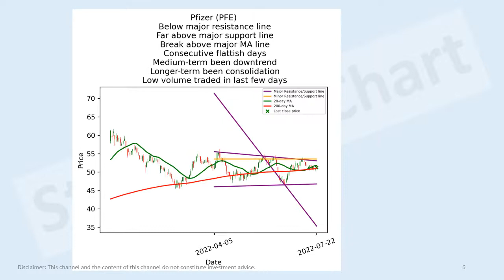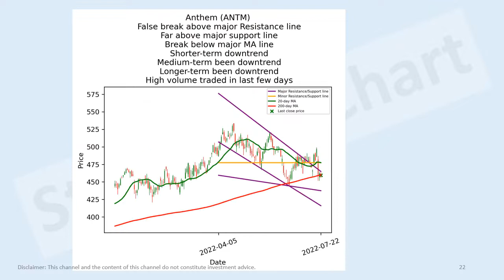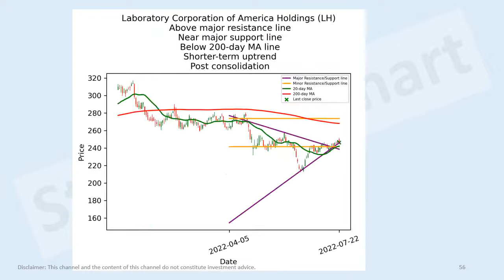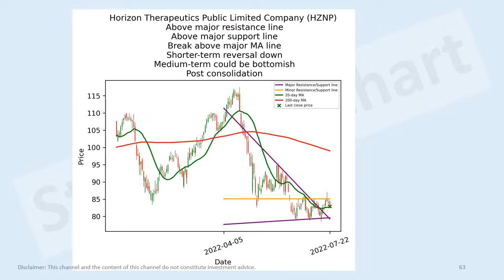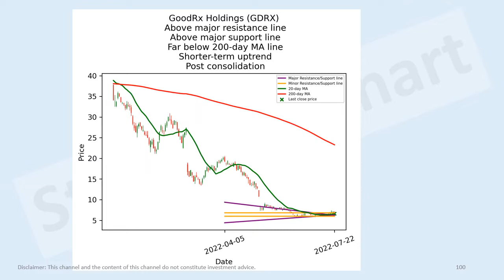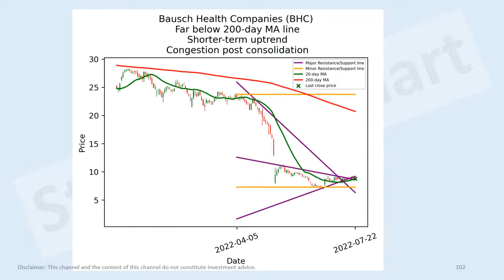US health care stocks short-term technical analysis 22 Jul 2022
Pfizer (PFE)
AbbVie (ABBV)
Danaher Corporation (DHR-PA)
Sanofi (SNY)
Amgen (AMGN)
GlaxoSmithKline plc (GSK)
Anthem (ANTM)
Intuitive Surgical (ISRG)
Stryker Corporation (SYK)
Zoetis (ZTS)
Gilead Sciences (GILD)
Cigna Corporation (CI)
Becton, Dickinson and Company (BDX)
HCA Healthcare (HCA)
Edwards Lifesciences Corporation (EW)
Regeneron Pharmaceuticals (REGN)
Moderna (MRNA)
Boston Scientific Corporation (BSX)
Vertex Pharmaceuticals (VRTX)
Illumina (ILMN)
Humana (HUM)
IQVIA Holdings (IQV)
Walgreens Boots Alliance (WBA)
Centene Corporation (CNC)
Baxter International (BAX)
IDEXX Laboratories (IDXX)
Agilent Technologies (A)
DexCom (DXCM)
Alcon (ALC)
McKesson Corporation (MCK)
Align Technology (ALGN)
BioNTech SE (BNTX)
ResMed (RMD)
Veeva Systems (VEEV)
Mettler-Toledo International (MTD)
Biogen (BIIB)
Koninklijke Philips N.V. (PHG)
AmerisourceBergen Corporation (ABC)
West Pharmaceutical Services (WST)
Cerner Corporation (CERN)
Laboratory Corporation of America Holdings (LH)
Zimmer Biomet Holdings (ZBH)
Seagen (SGEN)
STERIS plc (STE)
Genmab A/S (GMAB)
PerkinElmer (PKI)
ICON Public Limited Company (ICLR)
Horizon Therapeutics Public Limited Company (HZNP)
Waters Corporation (WAT)
The Cooper Companies (COO)
Fresenius Medical Care AG & Co. KGaA (FMS)
Hologic (HOLX)
Bio-Rad Laboratories (BIO)
Viatris (VTRS)
Catalent (CTLT)
Bio-Rad Laboratories (BIO-B)
Quest Diagnostics (DGX)
Royalty Pharma plc (RPRX)
Incyte Corporation (INCY)
Charles River Laboratories International (CRL)
Alnylam Pharmaceuticals (ALNY)
Molina Healthcare (MOH)
BioMarin Pharmaceutical (BMRN)
Insulet Corporation (PODD)
Teleflex (TFX)
Smith & Nephew plc (SNN)
argenx SE (ARGX)
Bio-Techne Corporation (TECH)
Cardinal Health (CAH)
Abiomed (ABMD)
Exact Sciences Corporation (EXAS)
Elanco Animal Health (ELAN)
Masimo Corporation (MASI)
Teladoc Health (TDOC)
DENTSPLY SIRONA (XRAY)
Grifols, S.A. (GRFS)
DaVita (DVA)
QIAGEN N.V. (QGEN)
Universal Health Services (UHS)
Henry Schein (HSIC)
Repligen Corporation (RGEN)
Bruker Corporation (BRKR)
10x Genomics (TXG)
Teva Pharmaceutical Industries Limited (TEVA)
GoodRx Holdings (GDRX)
United Therapeutics Corporation (UTHR)
Bausch Health Companies (BHC)